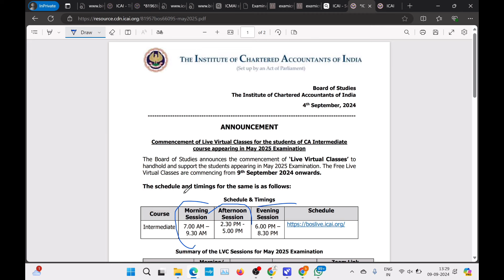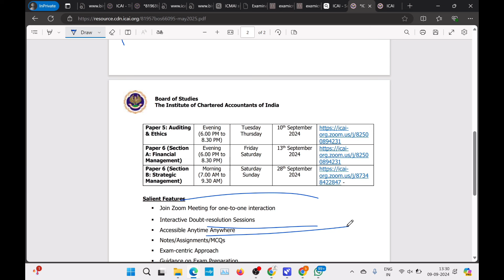Breaking news | ICAI Exam Department Free Gift For All | CA Exam May 2025 Exams